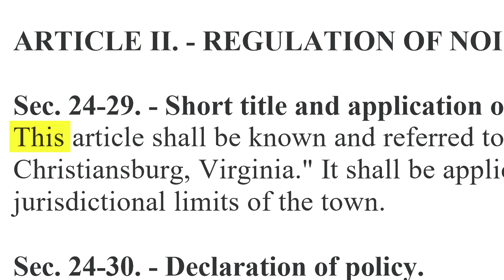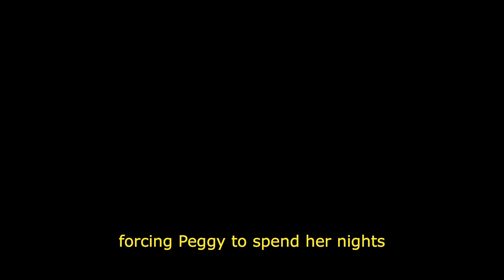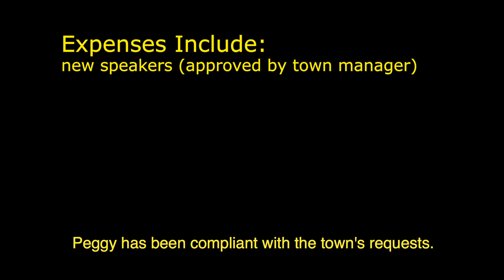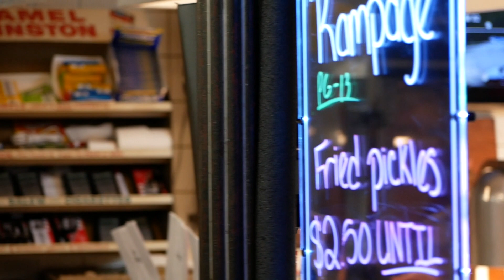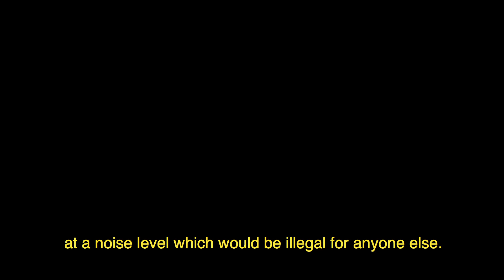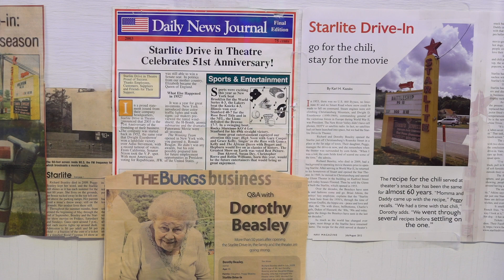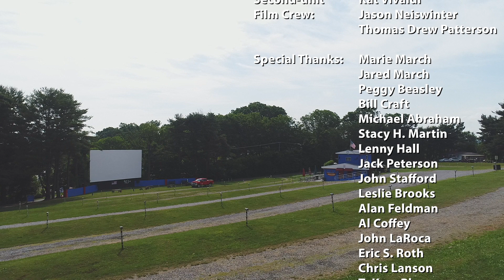Plainly Audible Short Film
A beloved drive-in movie theater, The Starlite, is in jeopardy of closing after showing movies under the stars for the past 65 years. Due to the changes in the Town of Christiansburg’s noise ordinance, many businesses have been impacted as well as the Starlight Drive-In. “Plainly Audible” is an educational documentary which depicts how the town has mistreated The Starlite and more than 10 other local businesses in Christiansburg. This short film follows a compelling interview with Peggy Beasley, owner of the Starlite. To watch the full documentary go to PlainlyAudibleMovie.com which is COMING SOON to view for free.

The Starlight Drive-In is one of the last 7 drive in movie theaters in Virginia. Peggy needs our help. She needs funds now in order to reopen next year for more outdoor fun. Your donation and your support for her family business is much needed and appreciated by her and the New River Valley community who would be sad to see the Drive-In close.

Watch the full documentary online at PlainyAudibleMovie.com COMING SOON!